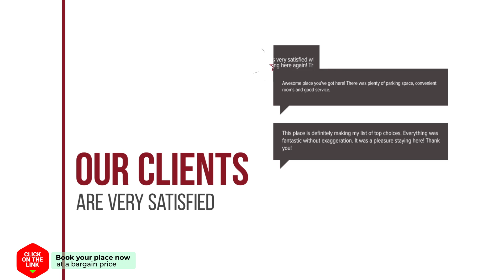Zandvoort Station Apartment hotel review | Hotels in Zandvoort | Netherlands Hotels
Zandvoort Station Apartment hotel video review. Hotels in Zandvoort, european 3 stars hotels.